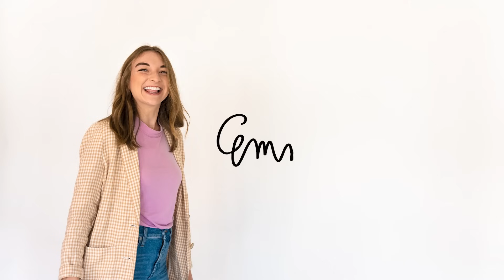Birth Story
Emma Mae and her husband, Josh, are on the podcast today to share the story of how their daughter was born and how nothing went how they planned. This episode is vulnerable, powerful, and packed full of encouragement. No matter where you are at today, may this story direct your focus to a good God who is sovereign and worth trusting.

Support the Have You Heard Podcast!

- Book Emma Mae for your next event!!